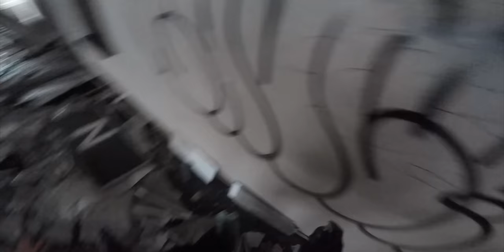One Throw Up A Day Keeps the Doctor Away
Who doesn't love a good graffiti throw up? Chuck definitely loves doing quick and dirty throw ups every where he goes. From abandoned buildings, walls and even some steel. So in this video, 4 raw graffiti throw ups for the real throw up lovers out there!

ABOUT US:
Graffitibloq is the channel where you can find out what is the best tool for you as a graffiti writer. Markers, squeezers, spray paint, gloves, bags and books will be reviewed.